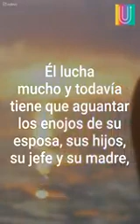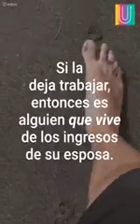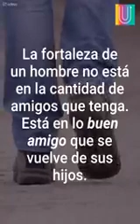JRosales el Hombre